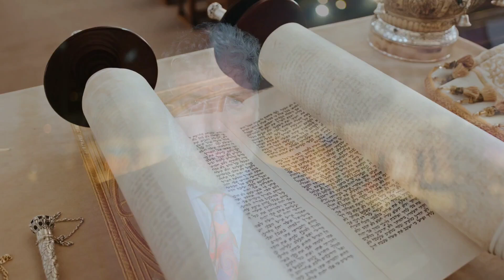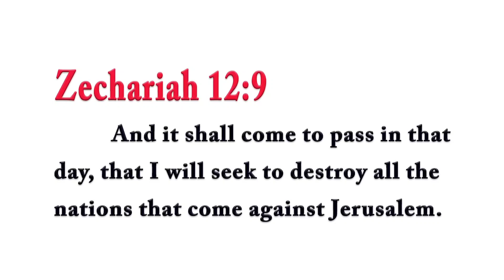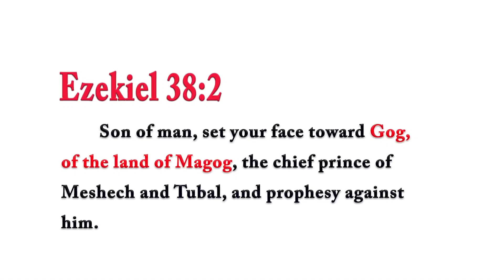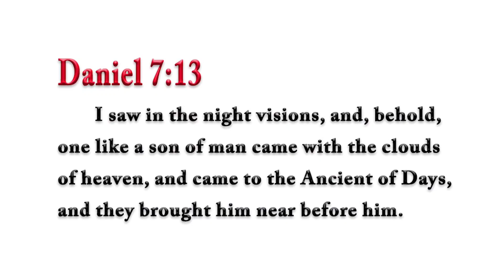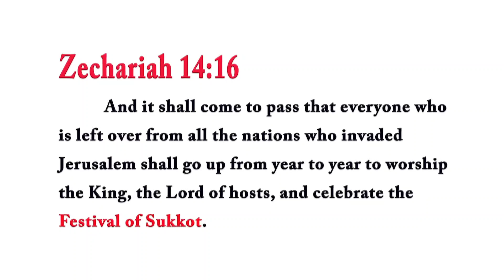Feast Of Tabernacles And The Messiah - Rabbi Tovia Singer.